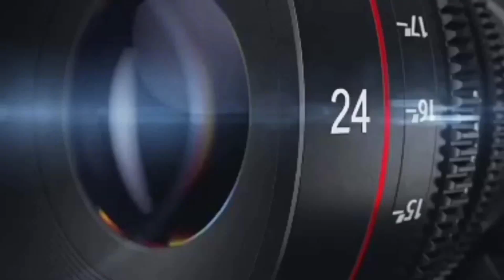Terjun Payung Penyerangan Taktis, DENHANUD 474 PASKHAS TNI AU